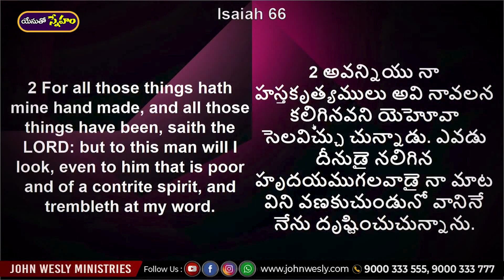Daily Bread | యేసుతో స్నేహం (3 మే 2021) | దేవుడు ఎవరిమీద దృష్టి పెడతారు? | Dr John Wesly